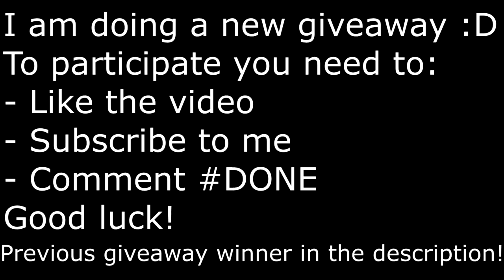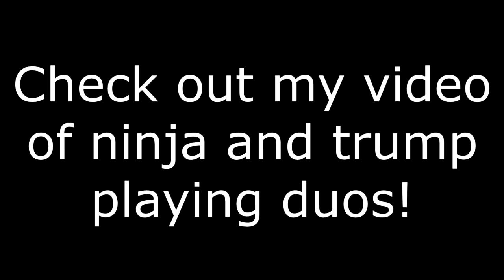*NEW* Fortnite Dances with MUSIC 100% IN SYNC (RAMBUNCTIOUS, LAUGH IT UP, BALLER & BOOGIE DOWN)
ALL NEW FORTNITE DANCES IN REAL LIFE! (Rambunctious, Laugh it up, Baller & Boogie Down)
Rambunctious dance in real life, Laugh it up dance/emote in real life, Boogie Down Dance in real life, Baller dance/emote in real life  All the new leaked dances/emotes in real life!

I uploaded this video just for entertaining purposes only. There is no need to strike :)

Fortnite Battle Royale is a free to play game in which you need to find weapons and collect resources in order to become the last man standing! Eliminate all other players to become the final player alive! Even though Fortnite is a free to play game you can buy in game currencies to purchase cool looking skins, pickaxes and gliders!

Fortnite has grown to one of the biggest games of 2018. On YouTube people make a lot of content about the game. Ninja, the biggest and most famous player of the game has already broken a twitch record and is now also growing insanely fast on the YouTube platform! Videos such as fortnite funny moments, glitches and fails also manage to reach a large audience! Also a big success are Fortnite tips and tricks videos. A lot of people watch Ninja and Myth in order to learn more about the game and how to build fast in Fortnite for example. Fortnite is constantly updating their game, such as implementing the new 20v20 gamemode or for example making fortnite available on your phone!

Look at these new fortnite dances, these leaked fortnite dances in real life. I like to upload fortnite dances + their real life references :)